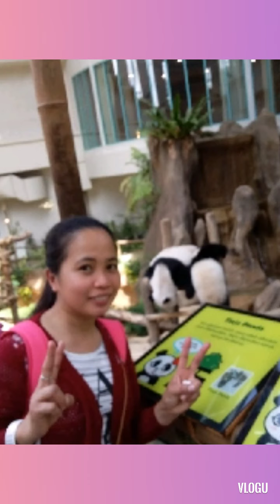Malaysia 2018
youtube. com